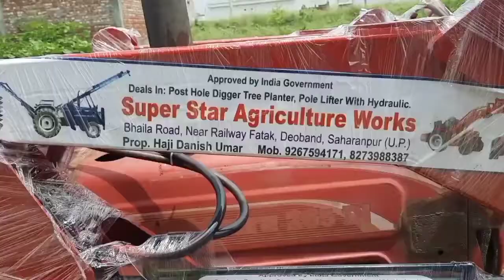Mahindra 2020 modification || Mahindra 265 Di | Modified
Mahindra 2020 modifications
Mahindra 265 Di Modified.